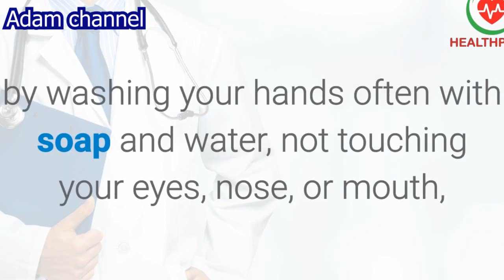All you need to know about Coronavirus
Coronavirus (CoV) is a mono stranded RNA virus. There was a recent (epidemic) outbreak of the Coron virus in Wuhan, China ... The new virus has been dubbed the Wuhan virus, the novel of the Coronavil virus, the Wuhan Siam virus, the pneumonia market, and the 2019 nCoV.
The Minister of the Chinese Health Committee says the ability to spread the Corona virus appears to be increasing. More patients infected with the virus were found in Wuhan, which was put under strict lock. , Including a ban on wildlife trade across the country and the suspension of long-distance buses in the sections